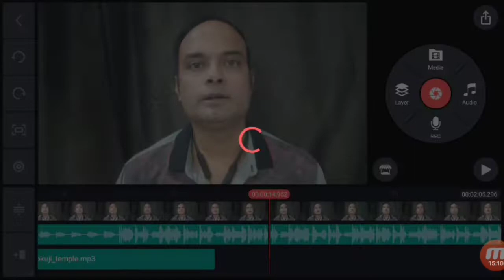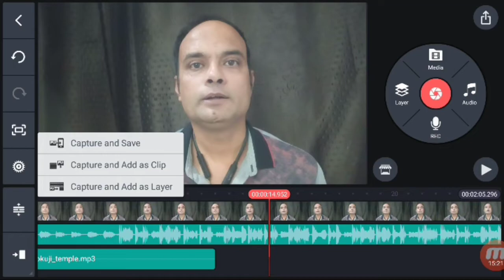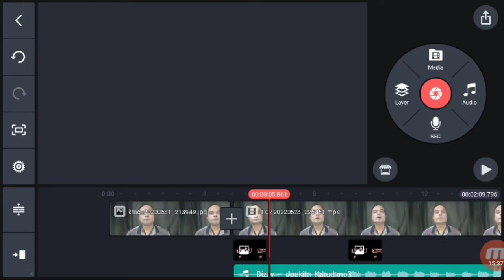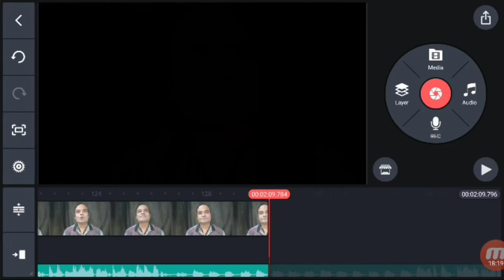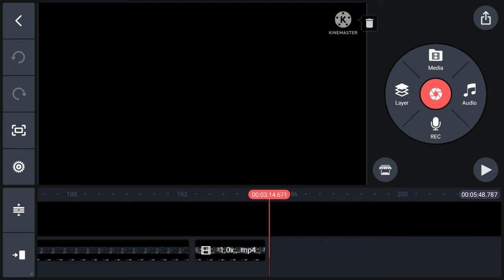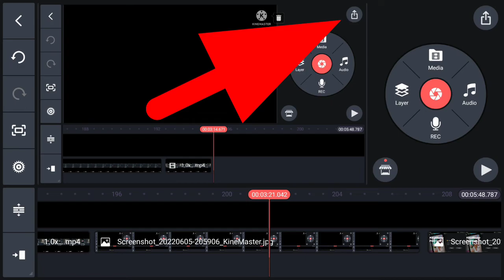KineMaster Video Editing Tutorial | Part 6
is video mein maine aapko kinemaster app mein video editing karne ke baare mein bataya hai. agar aap mobile se youtube ke liye video edit karna chahte hain, toh ye tutorial aapke liye perfect hai! Is series ke videos mein aapko advanced techniques sikhne ko milengi. kinemaster ek powerful video editor hai android users ke liye, jo bahut hi easy-to-use tools provide karta hai jaise ki multiple video layers, blending modes, voiceovers, chroma key, speed control, transitions, subtitles, special effects, aur bhi bohot kuch. aapke video editing skills ko next level par le jane ke liye yeh tutorial zaroor dekhein!